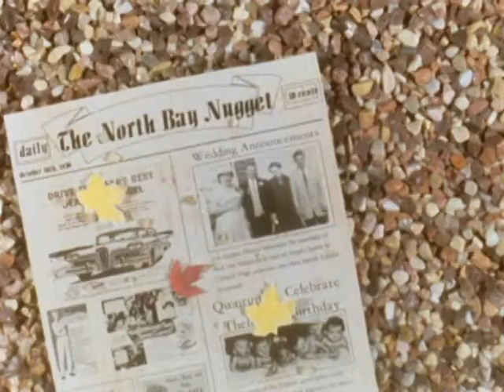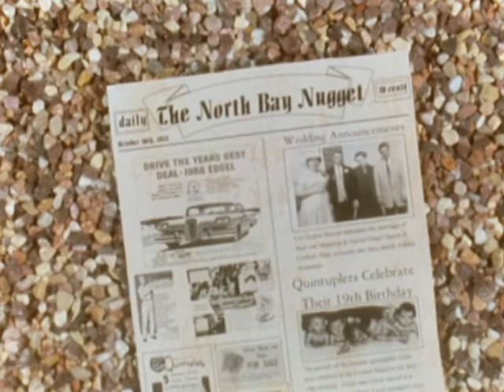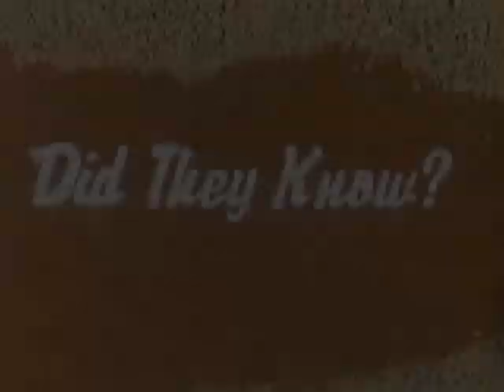Did They Know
My parents love story and their life with 9 kids. This was shot on 16mm film with the Oxberry Camera Stand.